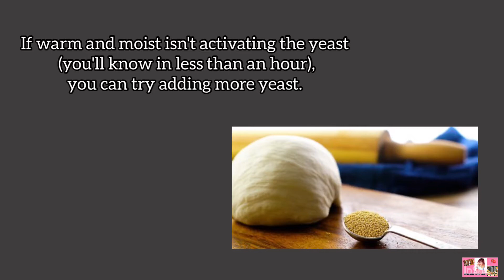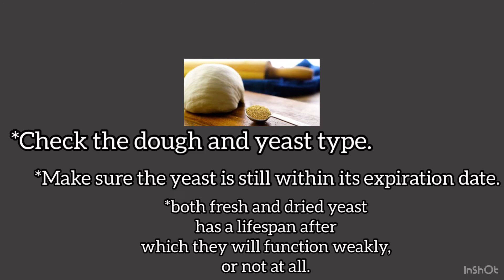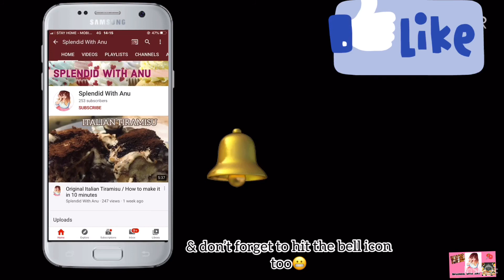මේ දේවල් කලේ නැත්නම් පීට්සා ඩෝ එක පිපෙන්නේ නෑ / with English subtitles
Hi everyone these simple methods help you to get a perfect pizza dough ❣️